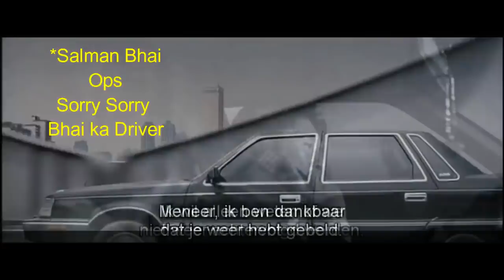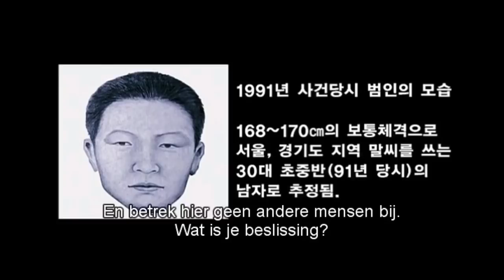Voice of a Murderer (2007) South Korean | True Thriller Korean Movie Explained in Hindi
Voice of a Murderer Full Movie Story Explain in Hindi
Voice of a Murderer Movie Story Explained in Hindi
Voice of a Murderer Movie explained in Hindi
Voice of a Murderer Story Explained
Voice of a Murderer Full Story Explained
Voice of a Murderer Movies Explain in Hindi
Voice of a Murderer Movies Explained in Hindi
Voice of a Murderer Movie Ending Explained in Hindi
Voice of a Murderer Full Movie Explained
Voice of a Murderer Full Movie in Hindi
Voice of a Murderer Movie Explained
Voice of a Murderer 2007 Movie Explain In Hindi | Voice of a Murderer 2007 Ending Explained in hindi

Voice of a Murderer explained in hindi
movies explained
Voice of a Murderer hollywood movie in hindi
hollywood movie hindi explanation
movie explained
hollywood movie in hindi explained
endingexplainhindi
Voice of a Murderer in hindi
Ending Explained In Hindi
Explained
Voice of a Murderer full movie
hollywood movie
explained in hindi